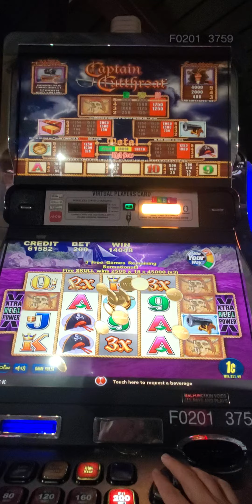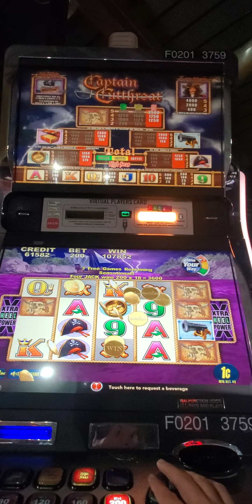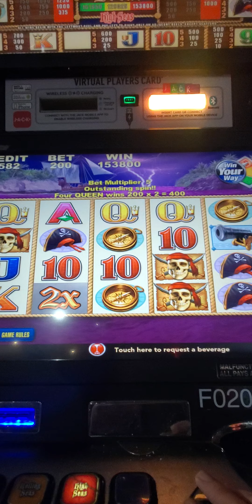Captain Cutthroat Slot Machine Jackpot